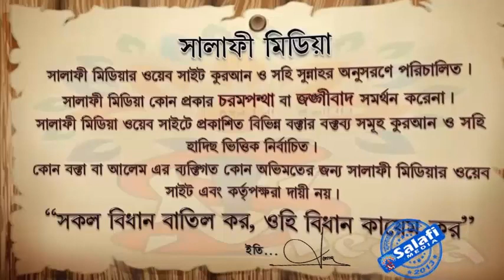ঈমান ও আমলের যত্ন নিন ᴴᴰ┇ আলোচকঃ জামাল বিন ইদ্রিস2023